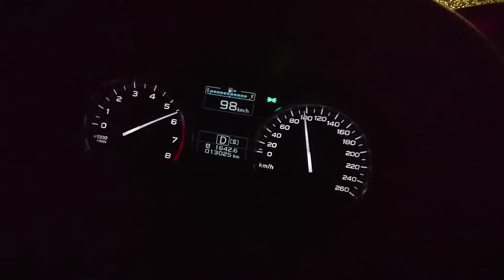Subaru Forester XT 240 hp CVT - acceleration 0-100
241 KM (177 kW) - 5600 RPM
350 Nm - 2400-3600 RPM